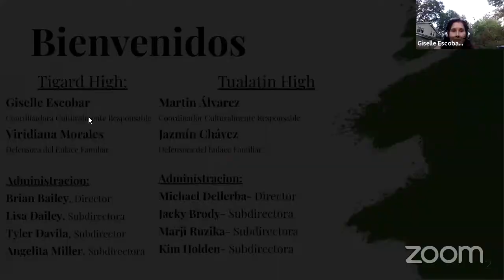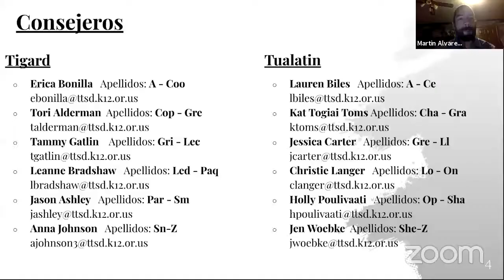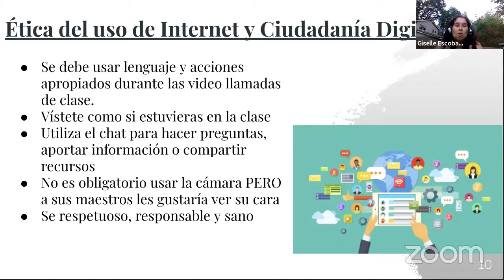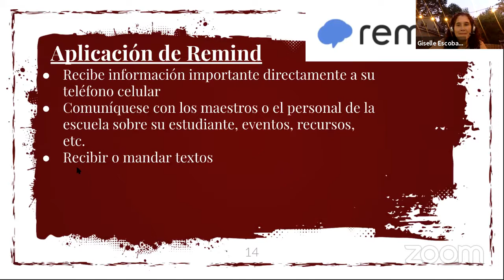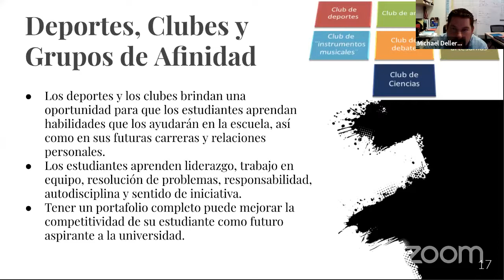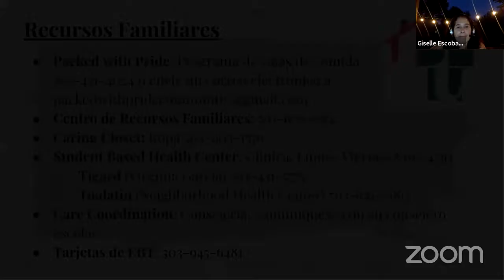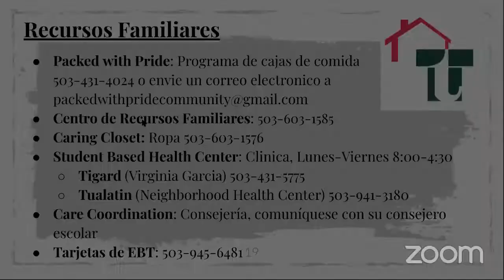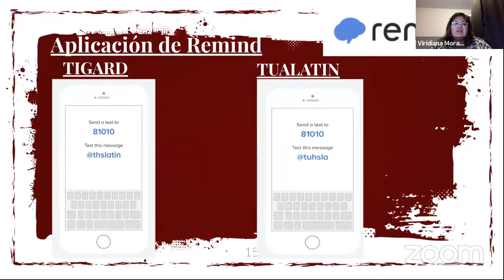PI Back to School Night meeting Spanish